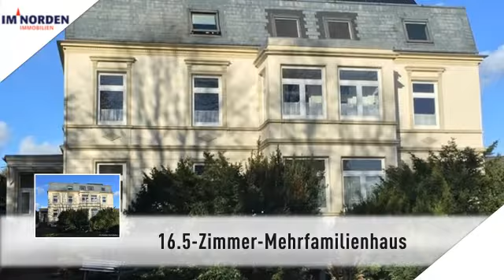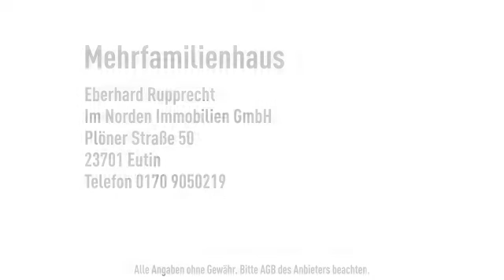Großes historisches Mehrfamilienhaus zwischen Dieksee und Kellersee zentrumsnah in Bad Malente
Objektnr.: MFH-16-17
Informationen zum Energieausweis:
Energieausweistyp: Bedarfsausweis
Endenergiebedarf: 137.9kWh/(m²*a)
Heizungstyp: Zentralheizung
wesentliche Energieträger: Öl